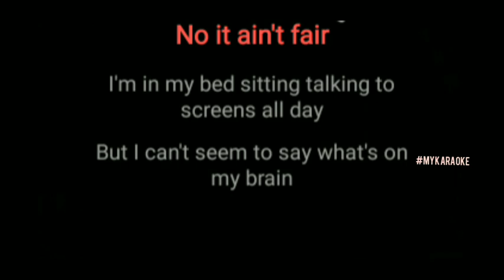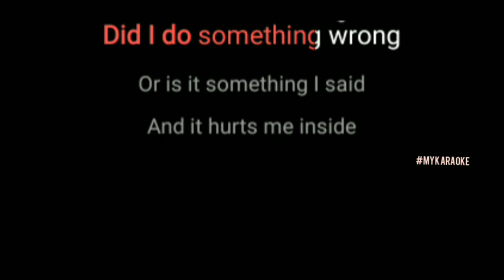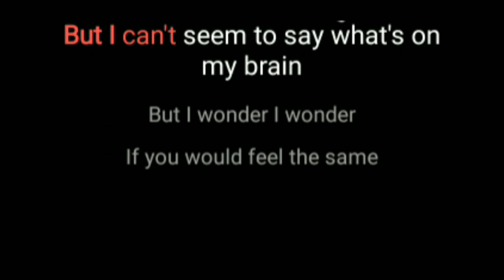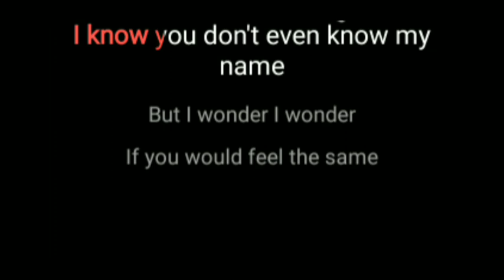(Karaoke) FACE TO FACE || Ruel, lyrics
cukup 1 menit - zaskia gotik , lirik (karaoke version) 🎶

Song: FACE TO FACE
Music Artist: Ruel

This is from MUSIC STUDIO version of "FACE TO FACE"